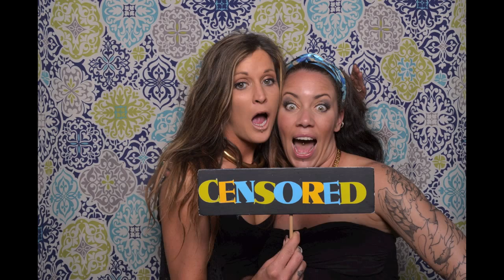Tofino Food & Wine Fest 2015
Vancouver Islands Best Photo Booth Rentals. Four Frames services Esquimalt, Victoria, Sooke, Tofino, Port Alberni, Parksville, Comox, Coutenay, Port Hardy, Powell River, Qualicum, and the Gulf Islands. A great addition to weddings, birthdays, reunion, staff parties, fundraisers, graduations and much more.